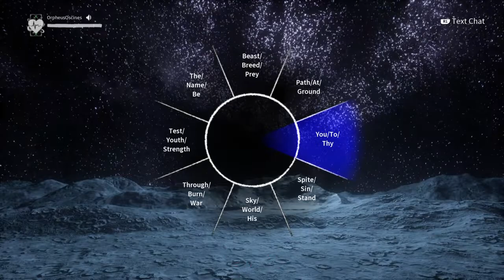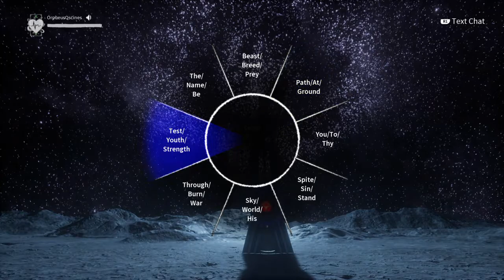Trickster gets visited by AN-IMPOSTER (LAUGH-LAST)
Laugh-Last visits me and my friend while doing an impression of Hunt-The-Strong